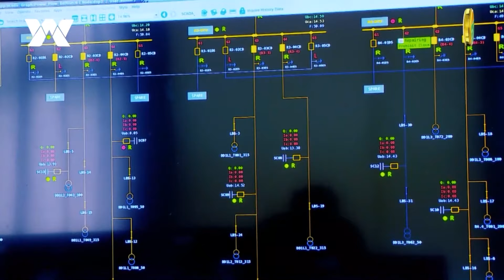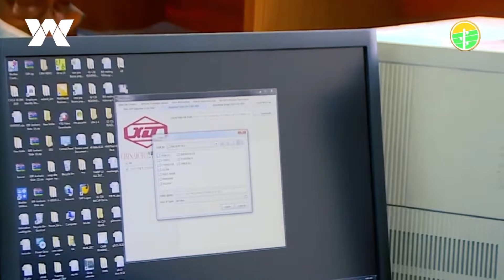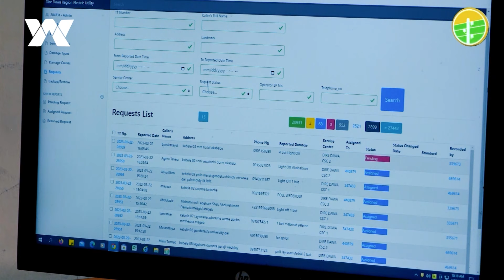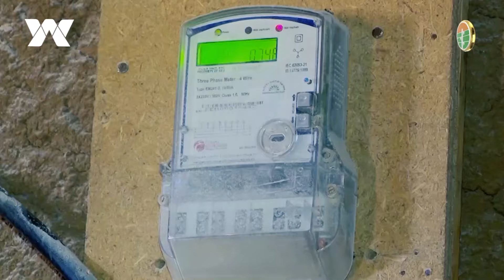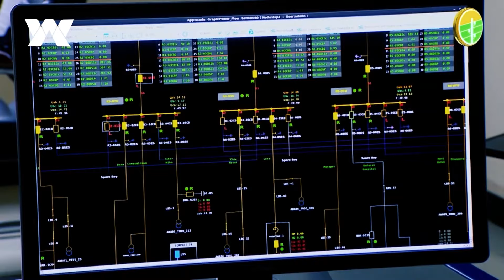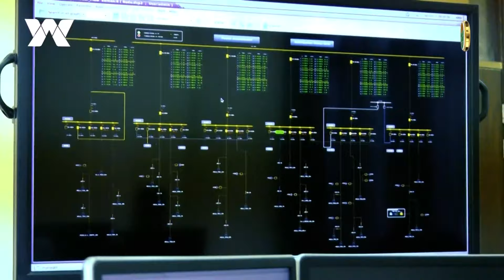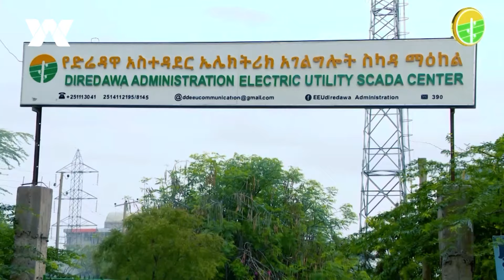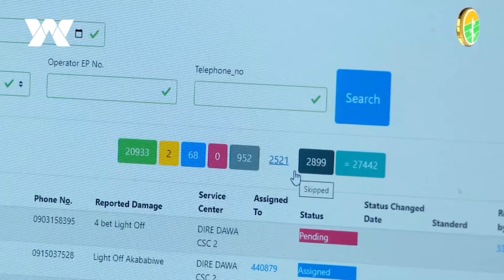ቴክኖሎጂ ለተገልጋይ እርካታ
Arabic Facebook: تلفزيون والتا بالعربي Walta TV Arabic